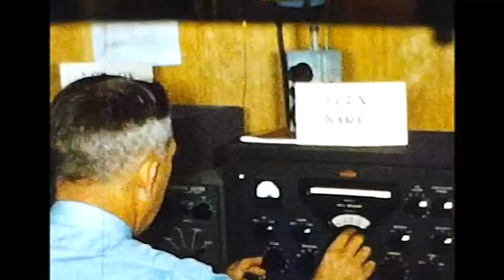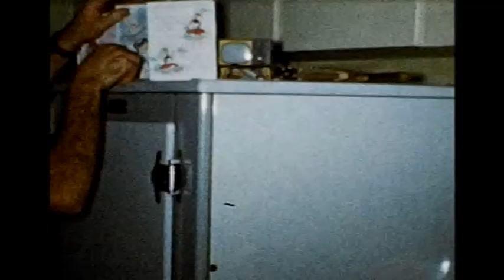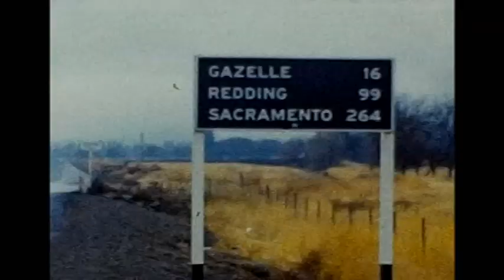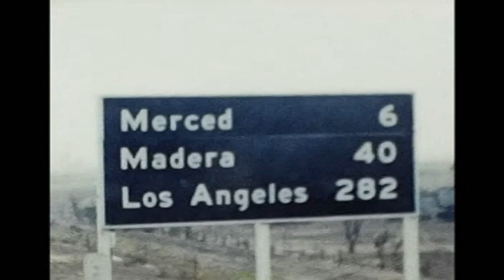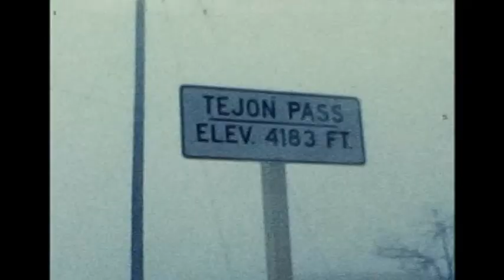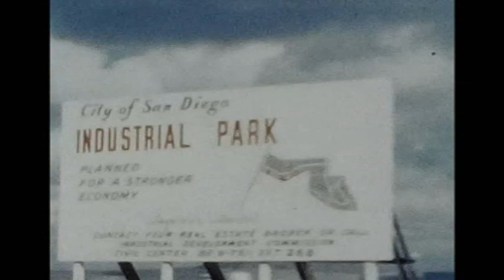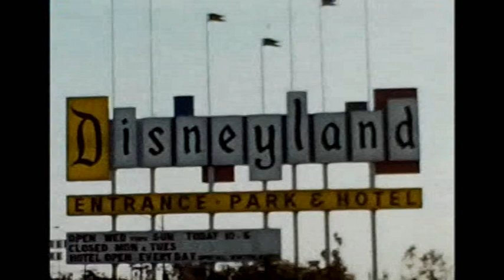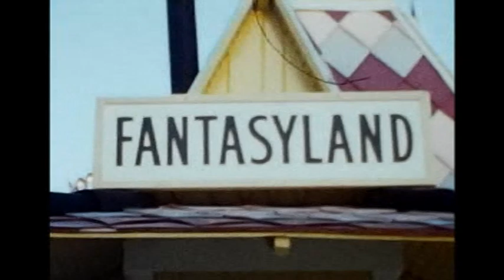Robert Fitzpatrick Senior's Movies - 9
Scouts - the blue and white scarves they are wearing are to do with Our Lady of Sorrows. Dad is Scout Master and they are on Air.
Me (Josie). Mum's birthday cake.
Chinese man and Australian girl.
Peach Art Park - Dad had time off so we travelled through the states, sleeping in the car. We went as far as San Diego, going through Gazelle Redding, Sacramento, California, Merced, LA and Tejon Pass. At San Diego we went to the El Cortez Hotel, the glass elevator hotel, where we could see all of San Deigo. Marie, a half Samoan/Chinese friend of Dad's, went with them.
Disneyland